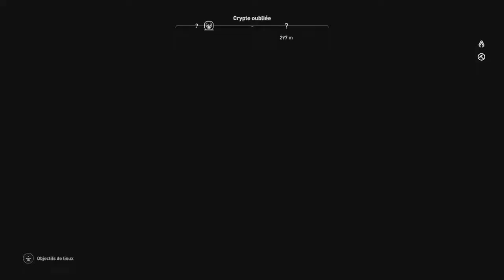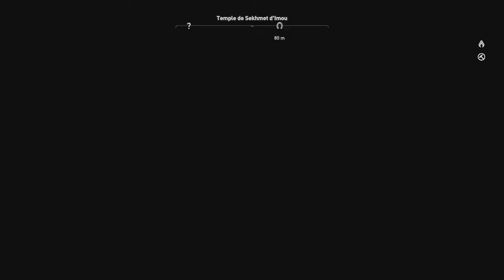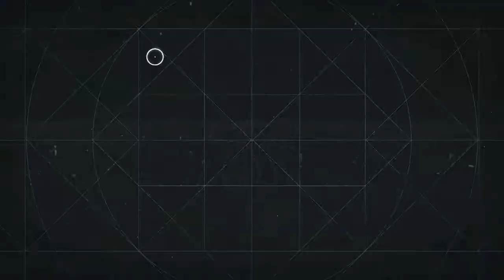Assassin's Creed Origins - ALEXANDRIE! ALEXANDRA! #5